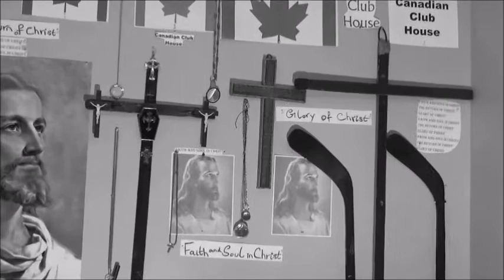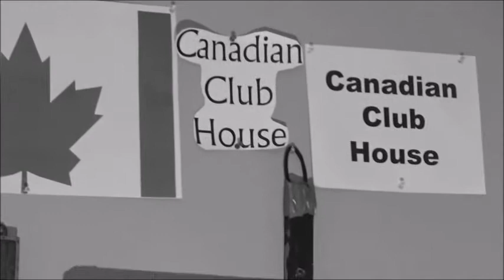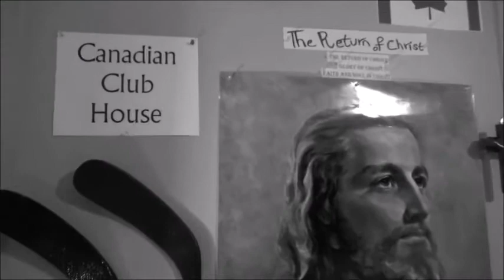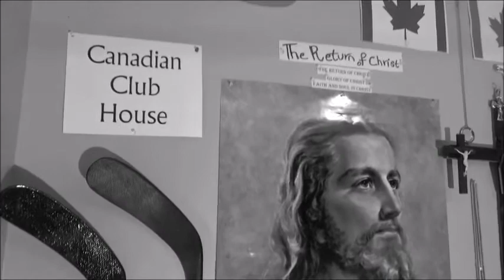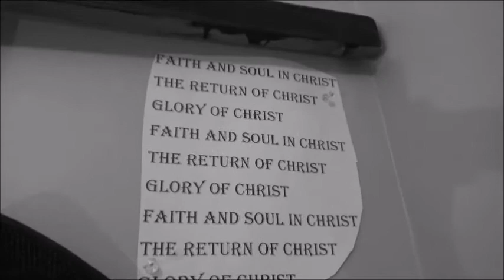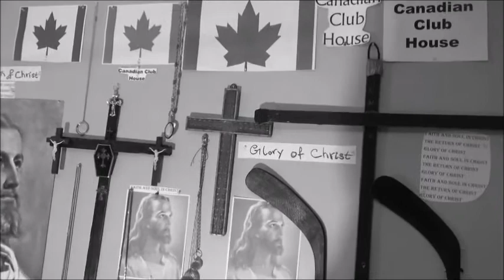14 Omer Pasha Music The Jesus Christ Projector Set